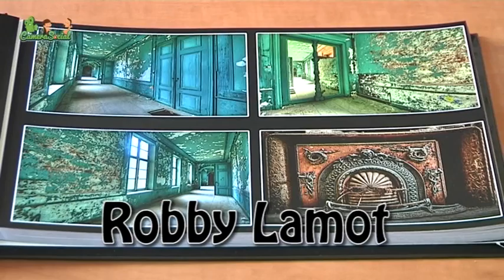Week van de amateurkunsten 29 April tot 8 Mei Balen